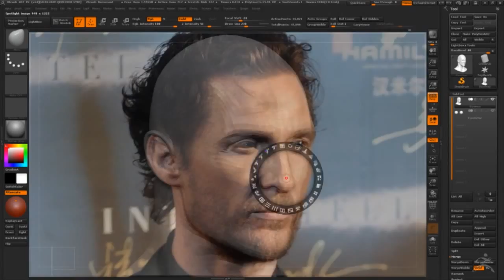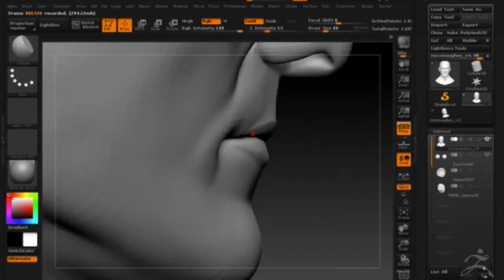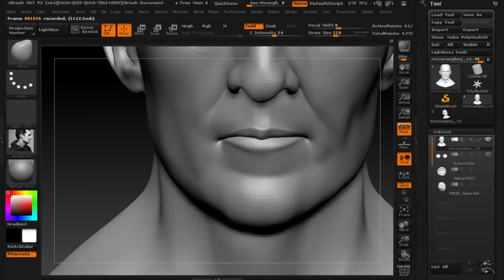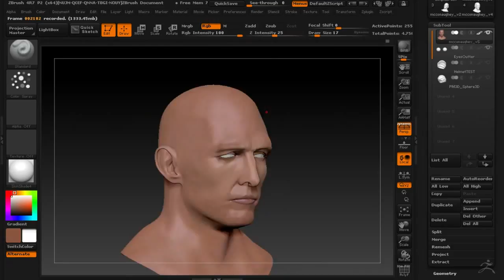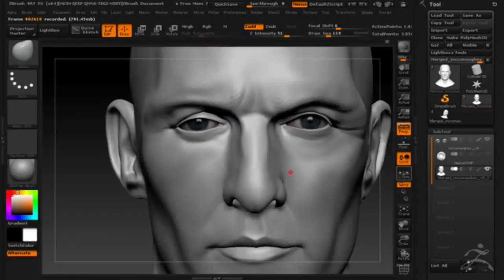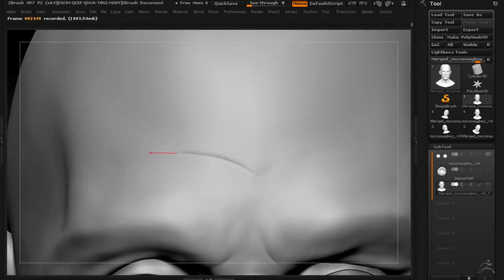Interstellar Timelapse pt.1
A timelapse of a detailed sculpt of Matthew McConaughey, starring in Interstellar. The head and cloth was made in Zbrush from scratch and other hard surface bits were done in Modo and imported into Zbrush. In total the sculpt took 25 hours to make and some more time to set up all the render files.

You can buy a 9cm tall 3D print of this bust from Shapeways! From £51.40